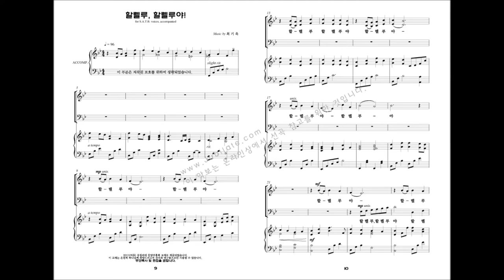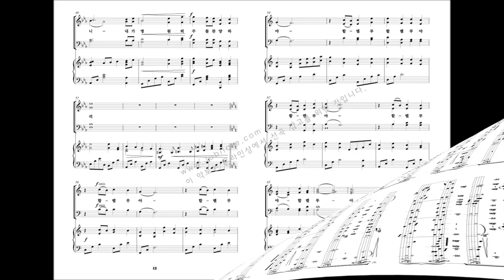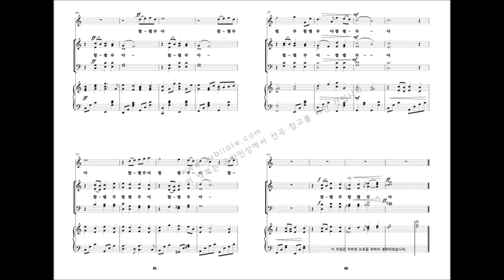[유빌라테 명품성가 22집] 01.최기욱 '할렐루,할렐루야!'